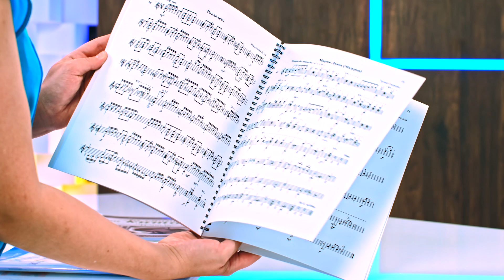Да свирим на китара - Валентин Вълчев - store.bg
Книгите представи: Жаклин Георгиева